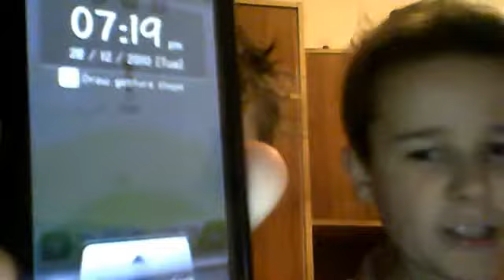LG GM360 ( LG Viewty BLACK)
This is a cool phone my brother purchased 10 minutes ago!
That phone is soo awesome.